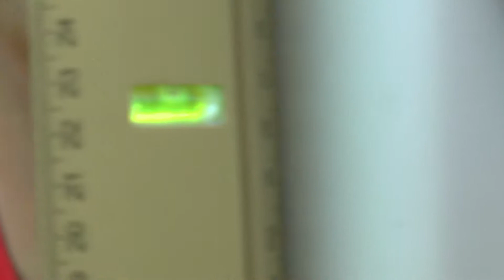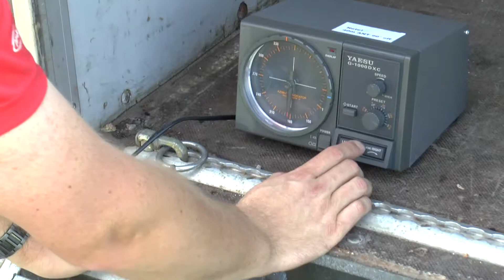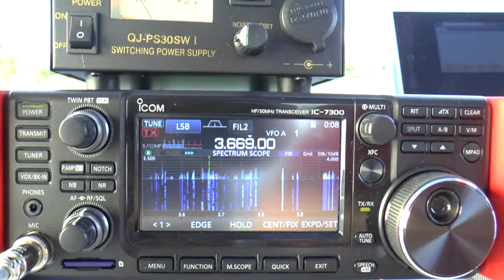FIELDDAY A12 - 2019 Pforzheim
Kurzfassung